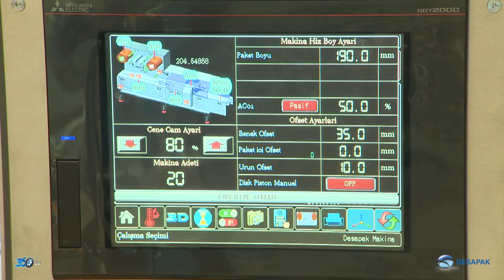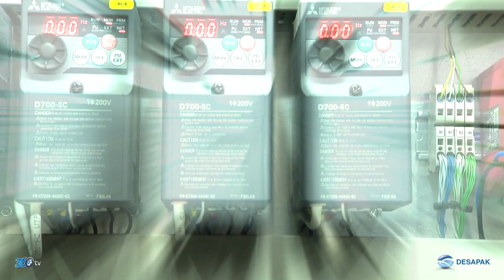Desapak - Avrasya Ambalaj Fuarı 2019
Desapak için Tüyap Avrasya Ambalaj Fuarı'nda hazırlamış olduğumuz fuar tanıtım filmi.